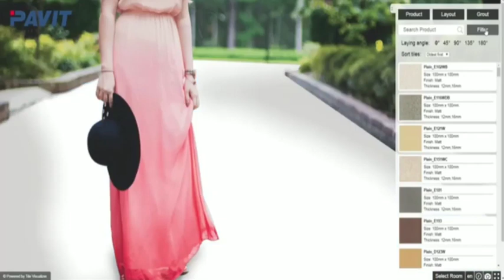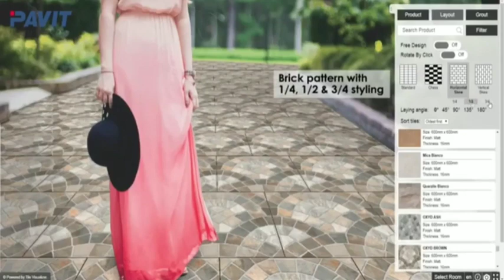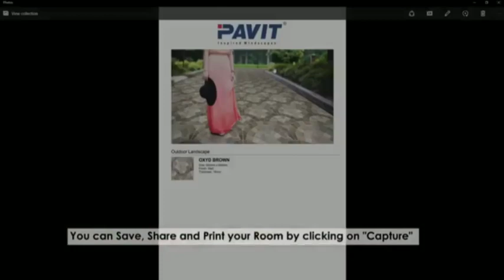Tile visualizer | PAVIT Ceramics | Ahmedabad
PAVIT's tile visualizer helps you choose the right design, space, and pattern to visualize your ideal floor before investing in it. Styling floors was never this easy!